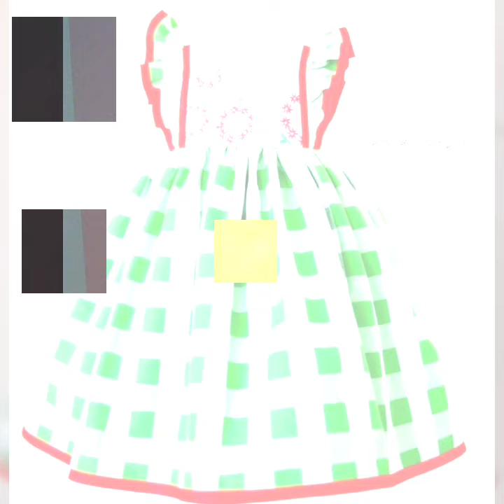very beautiful and stylish baby girl frocks ideas